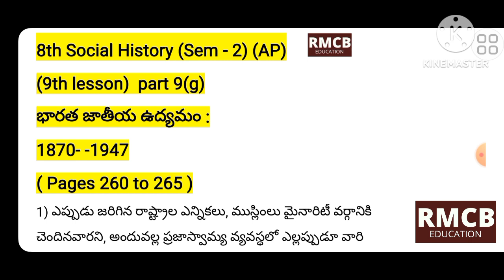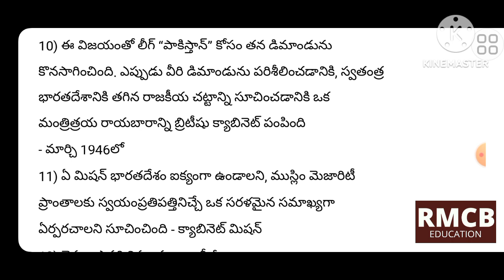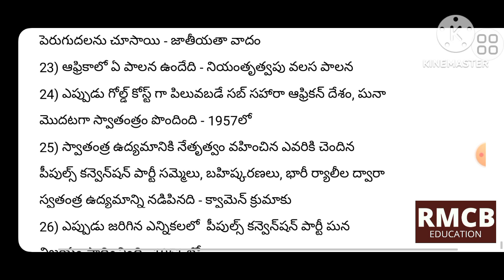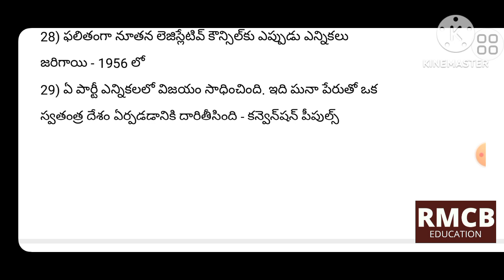8th social History (Sem -2) part 9(g) 9th lesson (pages 260 to 265 ) AP